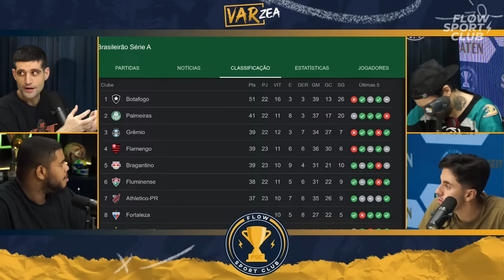Santos vai ser REBAIXADO!